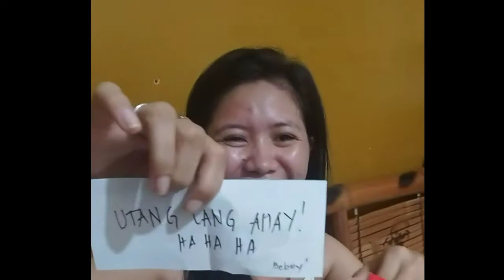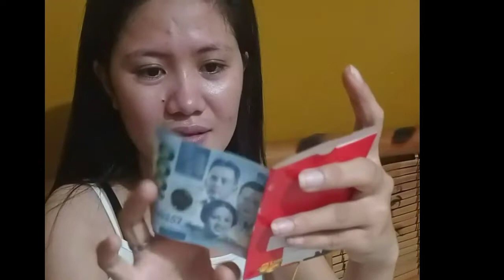Surprising and Pranking my Sister on her Birthday!!😊😊😂😂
Birthday Surprise, PRANK!